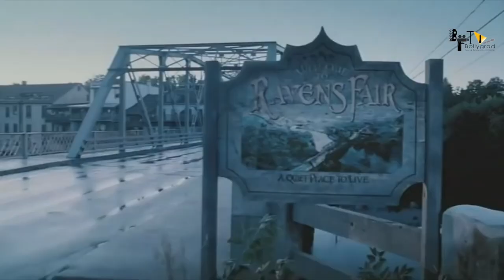K.G.F 2 | Official Concept Trailer | Yash | Srinidhi | Sanjay Dutt | Prashanth | Hombale Films 2021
K.G.F Chapter 2 - Concept BGM Composed By Swaraj Baral

In KGF 2 Yash is in the lead role as Rocky, Sanjay Dutt as Adheera, Srinidhi Shetty as Reena Desai, Raveena Tandon as Ramika Sen (Prime Minister Of India) and we are here with the amazing and interesting facts about this movie, also don’t miss any movie ka trailer.

K.G.F 2 | Official Concept Trailer | Yash | Srinidhi | Sanjay Dutt | Prashanth | Hombale Films

Beginning of the new chapter –
Now, we are eagerly waiting for the next Chapter of KGF, K.G.F: Chapter 2 is an upcoming Indian Kannada-language period action film written and directed by Prashanth Neel, and produced by Vijay Kiragandur under the banner Hombale Films. The second installment of the two-part series is a sequel to the 2018 film K.G.F: Chapter 1. The film stars Yash, Sanjay Dutt, Srinidhi Shetty, Raveena Tandon, and Prakash Raj.

Prashant Neel retained the technicians from its predecessor with Bhuvan Gowda handling the cinematography and Ravi Basrur scoring the music for the soundtrack and the film's background. Being one of the expensive Kannada films with a budget of ₹100 crores, it is scheduled for a theatrical release on 16 July 2021 in Kannada and in dubbed versions of Telugu, Hindi, Tamil, and Malayalam languages.

Filming for K.G.F: Chapter 2 started on 13 March 2019 in Hyderabad, with a formal puja ceremony. After an initial round of filming near Bangalore in May 2019, Yash announced that he will join the sets only in June 2019. The film's shooting started on 4 June at the Lalita Mahal Palace in Mysore, although Yash joined the sets on 6 June. Later the shoot commenced in August 2019 at Cyanide Hills in Kolar Gold Fields. On 28 August 2019, N Srinivas, president of the KGF's National Citizens Party filed a petition against the makers and alleged that the film is being shot in the protected area of cyanide mound and is damaging nature. The JMFC Court has issued an injunction notice to the producer Kiragandur, also ordering to stall the shoot. On 4 September, the producers claimed that the stay order was issued a day before the makers planned to wrap the shooting schedule. The same day, the makers started shooting for the second schedule in Hyderabad. On 25 September 2019, Sanjay Dutt joined the sets of the film in Hyderabad. After winning the court stay order on 27 September, the makers returned to shoot the film at Cyanide Hills. On 14 October 2019, the makers returned to Karnataka, after filming the extensive schedule in Hyderabad.

K.G.F: Chapter 2 was originally scheduled to release in theatres on 23 October 2020, coinciding with the Dusshera festival. But the release was postponed due to the COVID-19 pandemic in India. On 29 January 2021, the filmmakers announced that  K.G.F: Chapter 2 will be released theatrically on 16 July 2021 in Kannada and dubbed versions of Telugu, Hindi, Tamil, and Malayalam languages.